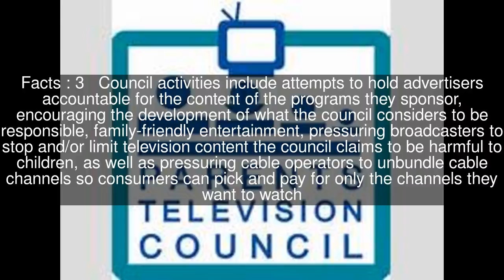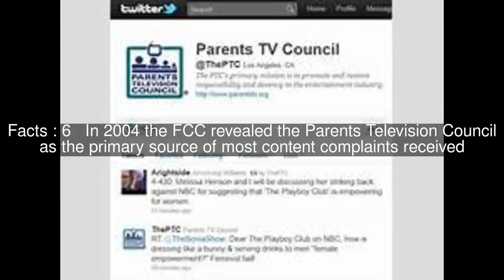Parents Television Council Top #7 Facts